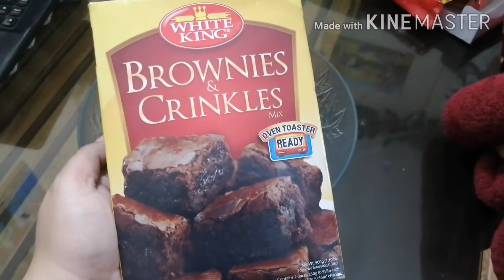Easy Homemade Chocobutternut Munchkins ala Dunkin Donuts (ECQ food recipe)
Since Dunkin Donuts is still close in our place and we are craving for the chocobutternut we decided to make our own version of homemade chocobutternut munchkins. Enjoy watching 😍😘

This is part of my ECQ life!